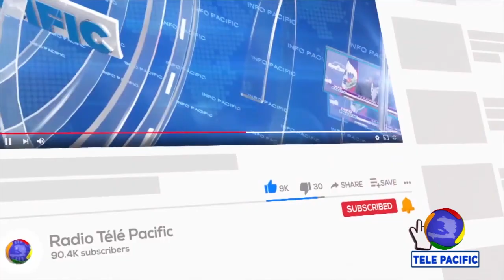Libération contre rançon, samedi, de Lebrun St-Hubert, DG de la RCH 2000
INFO PACIFIC - 27 MARS 2023 - 7H -
Libération contre rançon, samedi, de Lebrun St-Hubert, DG de la Radio communautaire haïtienne (RCH 2000) après 8 jours de séquestration.